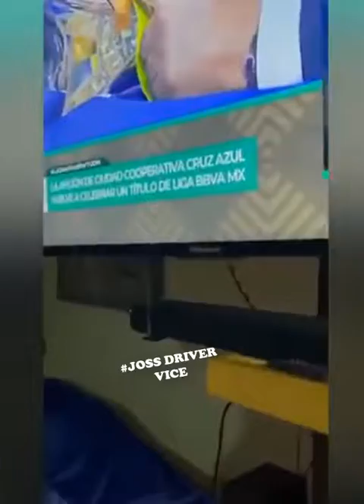Asi festejaron los aficionados del CRUZ AZUL